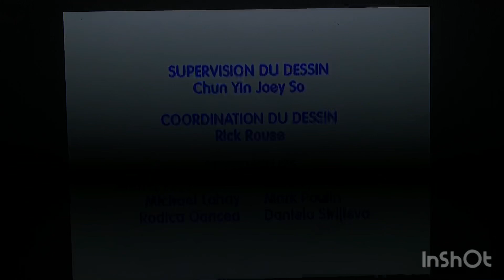Max et ruby credits